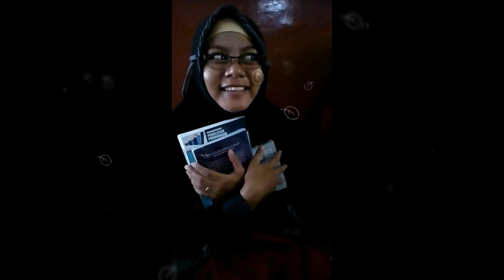Great days when I was at My University. Muhammadiah Univeraity of Ponorogo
Kenangan di unmuh ponorogo

Sorry for my bad voice,
My pronunciation, intonation and grammar.
It's spontan words that I can't expect it before.
Just for our memmories.